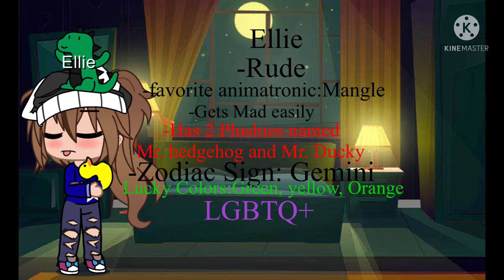Meet My Family Meme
SONG
No Roots
ARTIST
Alice Merton
ALBUM
Mint +4
LICENSES
AWAL Digital Limited (Kobalt), Artist First, Live Nation
Video Network, SME (on behalf of Mom+Pop Music);
ASCAP, LatinAutor - PeerMusic, CMRRA, LatinAutor,
Reel Muzik Werks, LLC, LatinAutor - SonyATV,
LatinAutorPerf, Muserk Rights Management, Abramus
Digital, BMG Rights Management (US), LLC, and 13